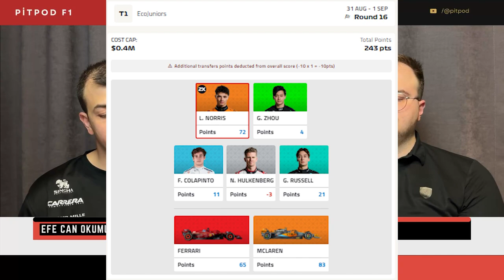IL PREDESTINATO | İtalya GP | Pitpod S03E23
F1 İtalya GP 2024, Monza'nın hızlı pistinde Ferrari taraftarları için unutulmaz bir zaferle sonuçlandı! Ferrari pilotu Charles Leclerc, stratejik olarak tek pit stop yaparak bu sezonki 2. zaferini elde etti ve Tifosi’yi coşturdu. Leclerc, yarış boyunca gösterdiği muhteşem sürüş performansı ve takımın doğru stratejisi sayesinde rakiplerine üstünlük sağladı.

Monza'da düzenlenen bu yarış, hızın ve stratejinin ön planda olduğu bir mücadeleye sahne oldu. Ferrari, kendi evinde yarışırken Leclerc’in pit stop stratejisiyle büyük bir risk aldı. Ancak, tek pit stop kararı sayesinde Leclerc, rakiplerinin önünde kalmayı başardı ve podyumun zirvesine çıktı. Leclerc’in hızını koruyarak lastikleri verimli kullanması, bu zaferin kilit noktası oldu.

Bu zafer, Ferrari’nin evindeki zafer hasretine son verdi ve Leclerc'in şampiyonluk mücadelesindeki iddiasını güçlendirdi. Ferrari’nin stratejik hamleleri ve Leclerc’in soğukkanlı performansı, takımın bu sezonki rekabet gücünü bir kez daha gösterdi.

Bu videoda, İtalya GP 2024'ün en kritik anlarını ve Charles Leclerc’in Monza’daki unutulmaz zaferini detaylı bir şekilde inceleyeceğiz.

Popüler YouTube Etiketleri